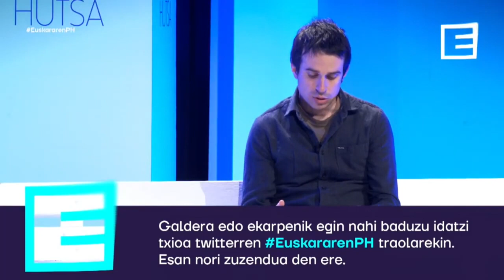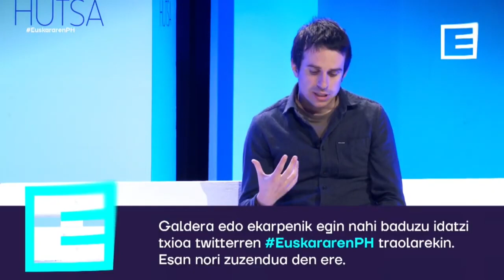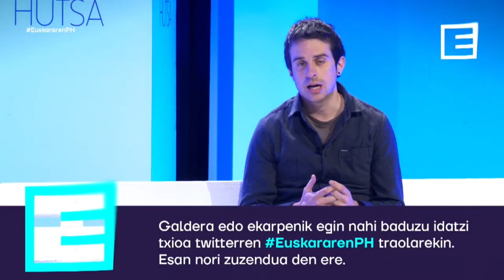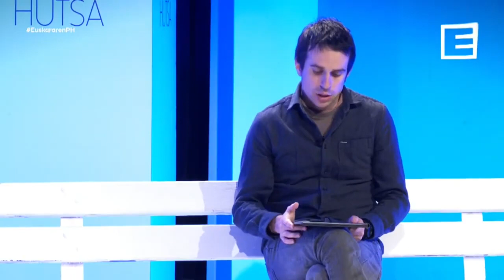Hitzartzea | PELLO OTXANDIANO Hizkuntza politikan jauzia, euskalgintzak arnasberritzeko bide berriak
Pello Otxandiano Sortuko Herrigintza idazkariaren harrera hitzaldia Euskararen Plaza Hutsean.